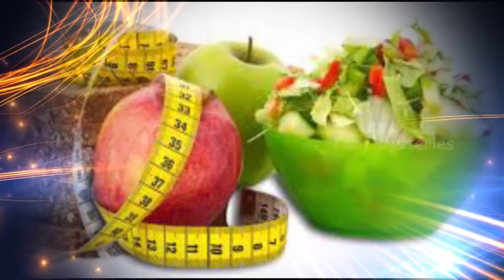నెల‌కు 10 కేజీల బ‌రువు తగ్గాలంటే…మీ డైట్ లో ఈ10ప‌దార్థాల‌నుచేర్చుకోండి | Diet Plan For Weight Loss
In this video explaining about weight loss diet plans and food related to metabolism ,please follow these simple tips and remedies and live happy life ,thank you.